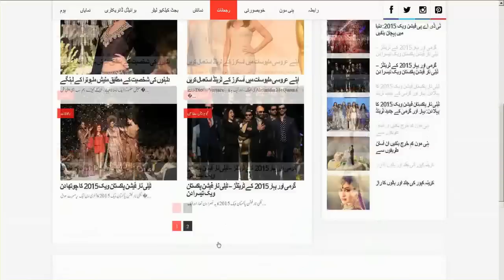"The Shaadi Translator" -By Danish Ali